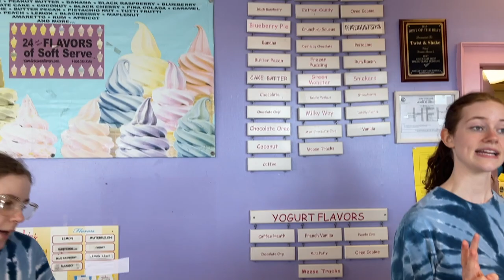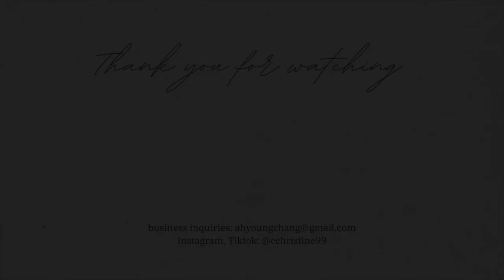보스턴 일상, 미국 독립기념일 불꽃놀이🎇